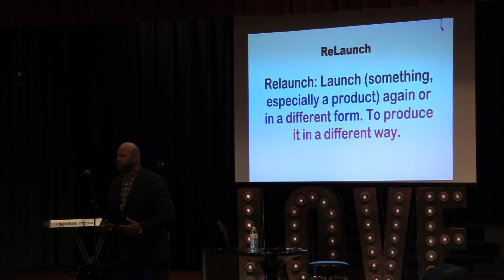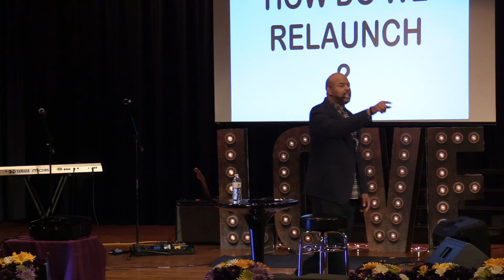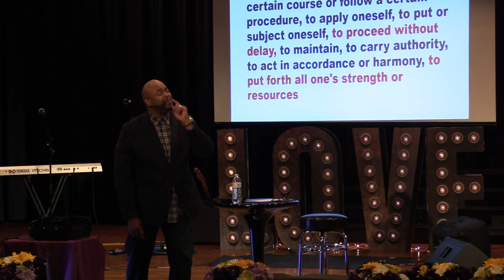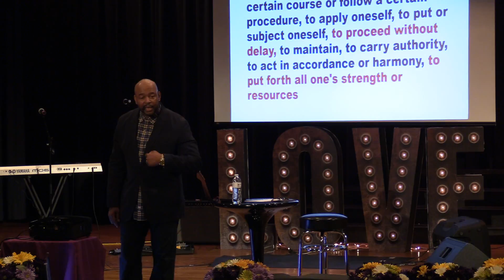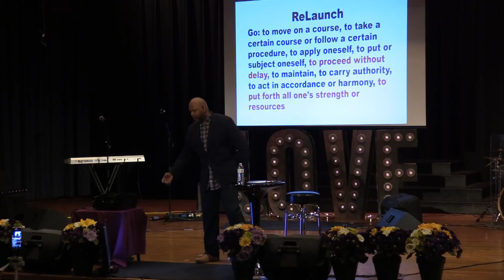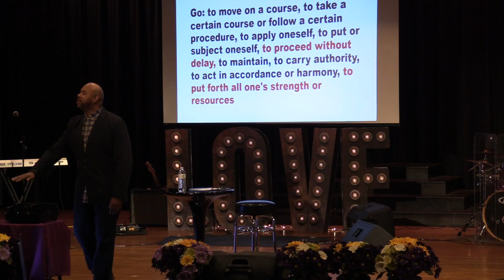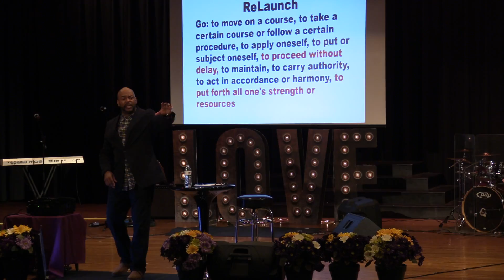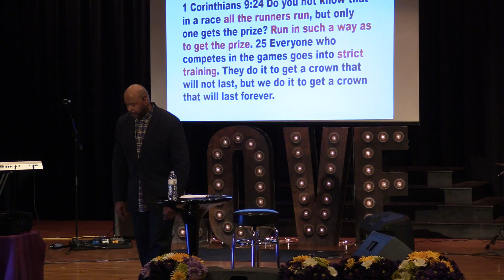Relaunch Pt. IV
The relaunch of Community Christian Center.